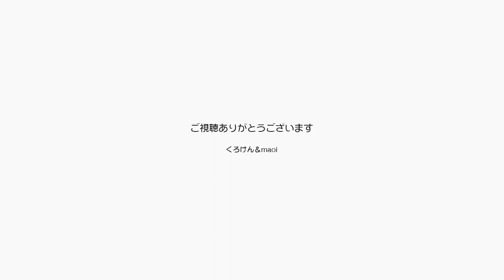ジャンポン閉じこもり生活も家の中を充実させて幸せ【Jean & Pont 2091】2020/4/15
パパとママがずっと家にいるので、ジャンくんとポンちゃんは今日も可愛く甘えん坊です。
パパはちょっとした家庭サービスで鍋を振ってポップコーンを作りましたが、ジャンくんポンちゃんは関係なかったね。
それではジャンポンには未来の遊び場の計画を少しだけお見せしましょう。

2020年ジャン＆ポンカレンダー
2020年キトンシッティングカレンダー（ラブ、シオン、アンズ、チャコ、カオリン）